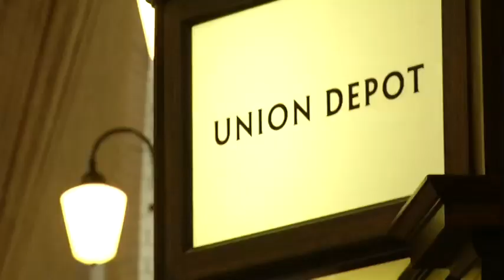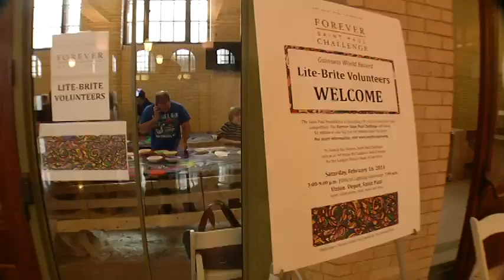Brite Idea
The St. Paul Foundation decided to build the world's largest Lite-Brite, with more than 520,000 pegs, to kick off it's new Million Dollar Idea Challenge.